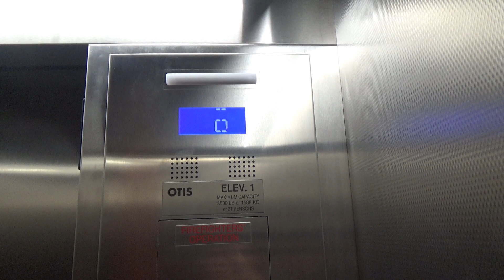Otis Traction Elevator @ Endeaver Building - OSU - Stillwater, OK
This is the elevator at the Endeaver Building at OSU in Stillwater. This is a pretty basic elevator, but it seems to run nicely.